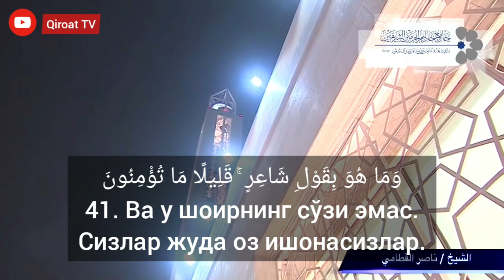Masjid ahlini to'xtovsiz yig'latgan qiroat !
Nasser Al-Qatami Quveytdagi masjidlarning birida Al-Haq surasini qiroat qilish paytida o'zini yig'idan to'xtata olmadi va masjid ahli ham ! Ushbu video To'liq O'zbekchada tarjima qilingan !